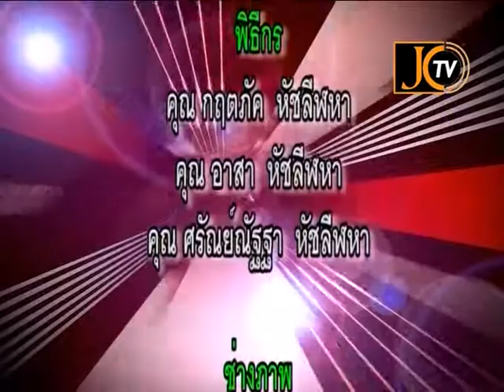ท้าลอง ท้ารวย ON AIR 26 06 56 B2